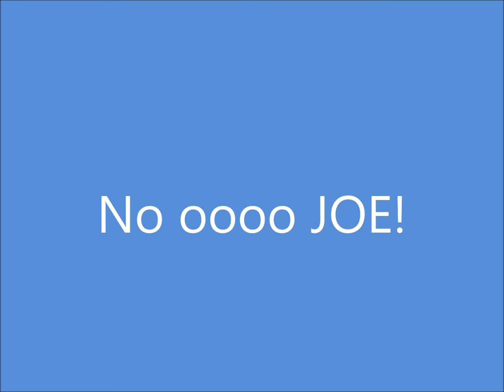Joe Swanson's epic adventur!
first uploaded on epicmariogamer2009 in 2012